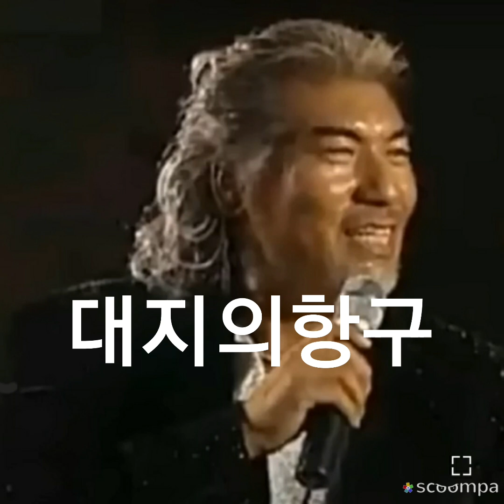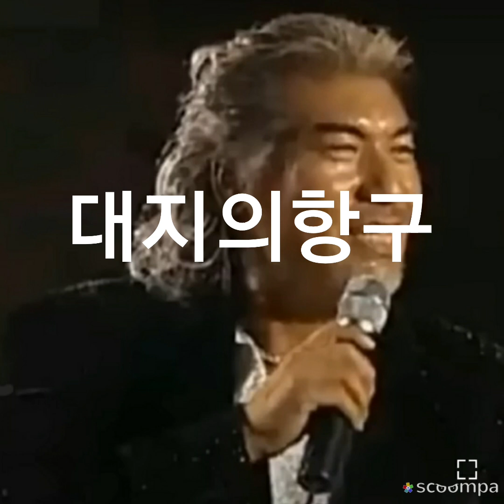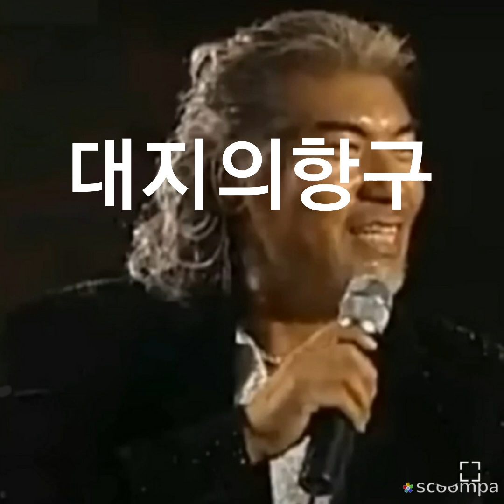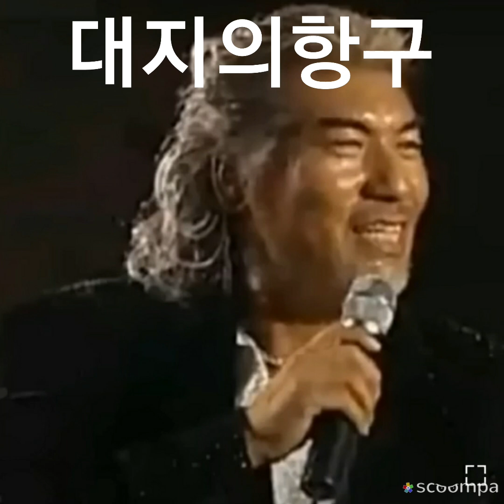대지의항구. 나훈아. 소개합니다